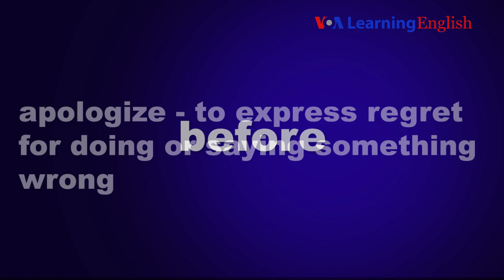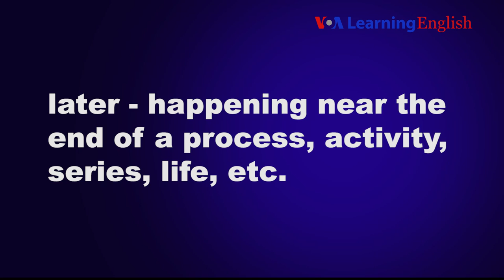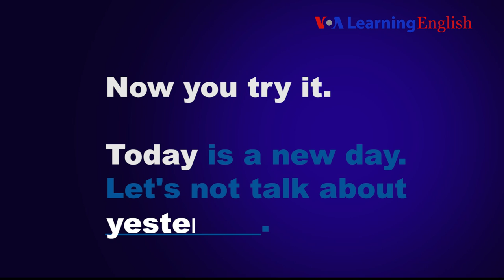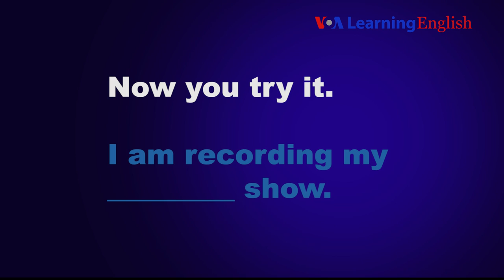Let's Learn English Lesson 8 Speaking Practice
In this video, learn to say the new words. Learn to talk about three times of the day.